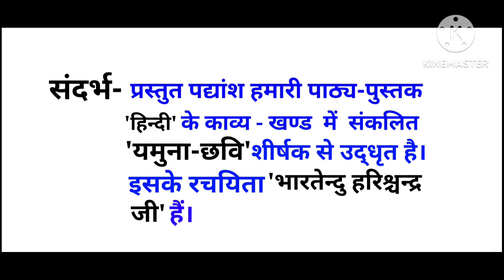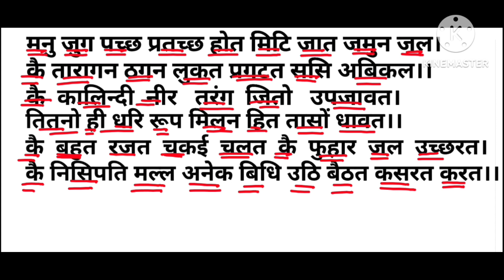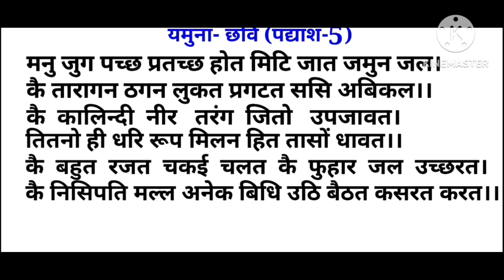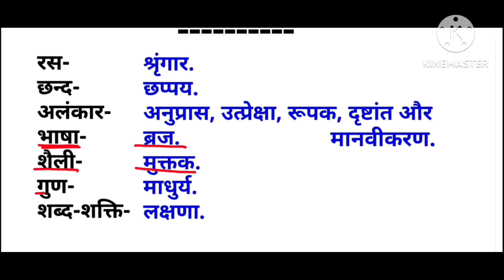CLASS 12 YAMUNA CHHAVI BHARTENDU HARISHCHANDRA || यमुना छवि भारतेन्दु हरिश्चन्द्र || मनु जुग पच्छ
CLASS 12 YAMUNA CHHAVI BHARTENDU HARISHCHANDRA || यमुना छवि भारतेन्दु हरिश्चन्द्र || मनु जुग पच्छ प्रतच्छ पद्यांश का संदर्भ प्रसंग व्याख्या और काव्य सौंदर्य।